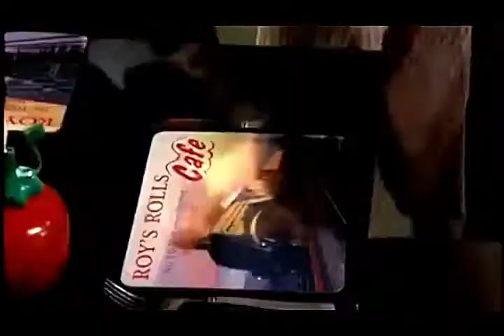Ian McKellen Coronation Street